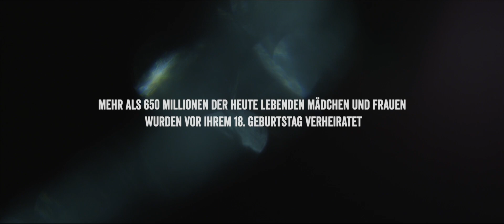The Best Of Me - Plan International feat. Kim Sanders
Anlässlich des 30-jährigen Bestehens veröffentlicht die Kinderhilfsorganisation Plan International Deutschland einen eigenen Song. Das Lied mit dem Titel „The Best Of Me“ spiegelt das Engagement für die Rechte von Mädchen und jungen Frauen weltweit wieder.

Der emotionale Song ist eine Hymne an die Zuversicht. Plan International Deutschland engagiert sich in seiner Arbeit seit Langem besonders für die Gleichberechtigung von Mädchen und jungen Frauen. Die Vision, Teil der internationalen Plan-Strategie: Wir machen uns für eine Welt stark, in der 100 Millionen Mädchen lernen, leiten, entscheiden und sich entfalten können. Dieses Engagement und die jahrzehntelange erfolgreiche Arbeit für Gleichberechtigung in den Plan-Partnerländern in Afrika, Asien und Lateinamerika nimmt „The Best Of Me“ auf. Die Musik spiegelt Inhalte, Emotionen und Themen, die Mädchen und junge Frauen auf dem Weg in ein selbstbestimmtes Leben bewegen: Begeisterung, Stolz, Freude, Hoffnung, Engagement, Durchsetzungsvermögen, Beharrlichkeit und Energie.

„The Best Of Me“ feiert Premiere am 11. September 2019, im Rahmen der Feier zum 30-jährigen Jubiläum von Plan International Deutschland in Berlin.

Der Song wurde geschrieben von Prof. Jürgen Christ. Interpretin Kim Sanders, geboren in East Chicago und seit vielen Jahren in Deutschland als Sängerin aktiv, war unter anderem Finalistin der Castingshow „The Voice of Germany“ und sowie Sängerin bei den Popgruppen Culture Beat und La Bouche. Der Text stammt von Ansgar Böhme, als Produzent zeichnet Prof. Florian Sitzmann (Die Söhne Mannheims) verantwortlich. Im Song sind mit Charles Simmons (Gesang) und Kosho (Gitarre) auch zwei der „Söhne Mannheims“ zu hören. Das Video zum Song stammt von Florian Erker und David Jayne (enfys pictures).

Credits:
Herausgeber: Plan International feat. Kim Sanders
Lyrics: Ansgar Böhme
Producer: Florian Sitzmann
Executive Producer: Jürgen Christ
Arrangement: Florian Sitzmann
Additional vocal arrangement & contracting: Charles Simmons
Vocals: Kim Sanders
Additional vocals: Charles Simmons, Leah Jones, Louis Leibfried, Esther Stevens, Derrick Alexander
Recording Engineers: Florian Sitzmann, Marco Kollenz
Strings: German Pops Strings
Programming, Keys, Sounddesign: Florian Sitzmann
Guitars: Kosho

Mixed by Markus Born @ kleineaudiowelt.de
Mastered by Robin Schmidt @ 24-96.de
Label: recordJet